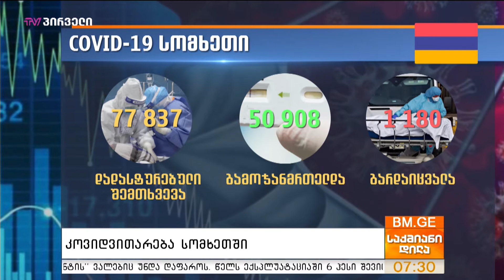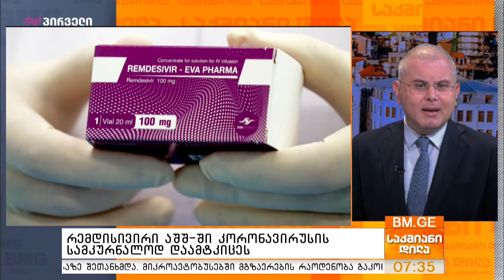საქმიანიდილა - 26 ოქტომბერი - პროლოგი